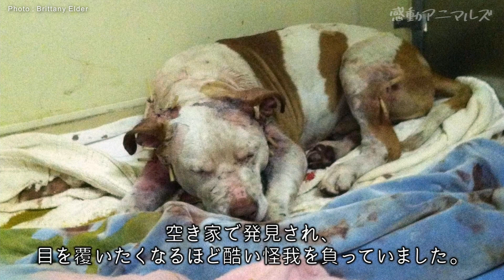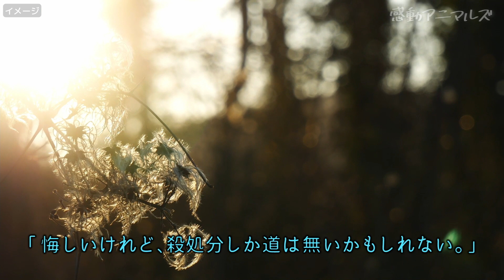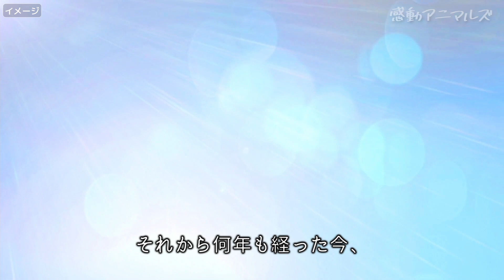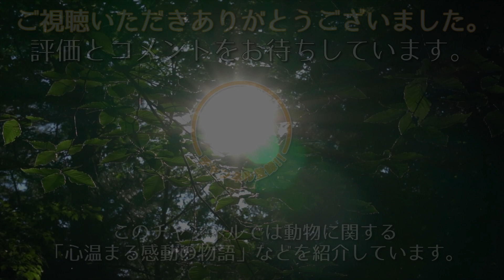空き家で発見されたボロボロの犬。傷だらけで心も閉ざした犬を救う為に全力を尽くした看護師の行動に心打たれる【動物 感動】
アメリカ・ニュージャージー州の空き家で１匹の犬が発見されました。
その犬は全身傷だらけで痩せ細り、体は汚れてしまっていました。
犬を保護した施設のスタッフは、すぐに犬を動物病院へと運び込みます。
その犬を目にした途端、獣医さんの顔が曇ります。
あまりにも酷い犬の状態。
治療がとても難しいものになる事は明らかだったため、獣医さんは安楽死するしかないと判断します。
ですが、その方針に納得できない看護師の女性がいました。
女性はその犬を救う為に全力を尽くすことを決意したのです。

🔽犬と親友になったキツネ。飼い犬と野生の狐の種を超えた友情に心温まる【感動】

🔽長く野良猫として生きてきた老猫。自ら保護されにくると幸せで穏やかな日々を手に入れる【感動】

🔽耳が聞こえない子猫。同じ障害を持つ２匹の白猫と出会い幸せを掴み取る【感動】

🔽犬のマネをする猫。轢かれて瀕死の重症から回復した猫が保護された家の先住犬に憧れて【感動】

🔽恩を忘れないリス。10年前に助けてくれた家族に感謝を伝え続けるリスの姿に心温まる【感動】

みかん